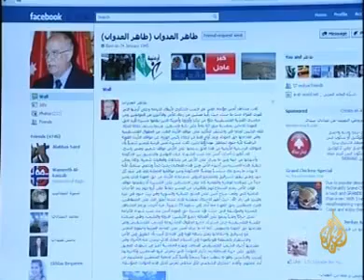T.R.R|إعتداءات قوات الأمن الأردنيه على مسيره العوده